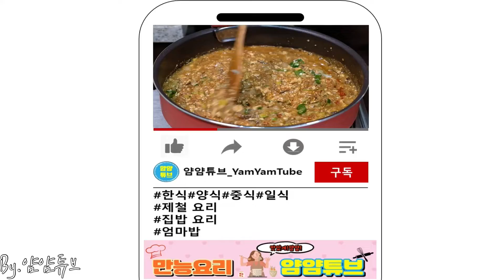[Sub] 비벼먹어도 쌈싸먹어도 어디든 잘어울린 만능 강된장! - 고소함,구수함 모두 다 있는 두부 강된장 만드는 법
두부 강된장

[재료]

두부 1/2모

*된장 100g
(크게 3큰술 정도-일반 된장, 집된장 반반씩 사용하면 더 맛있어요!)

고추장 1/2큰술
마른 멸치 50g (내장 제거 된 중간 또는 작은 멸치 사용해 주세요)
청주 1/2큰술
쌀뜨물 2.5컵 (300ml)
양파 1/2개 (100g)
애호박 100g
감자 1개
청양고추 2개
다진대파 1큰술